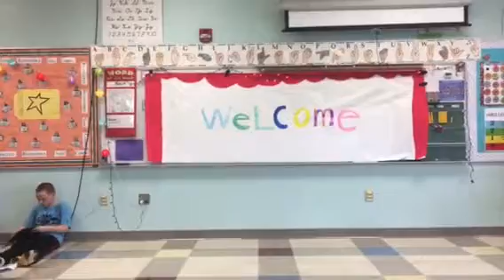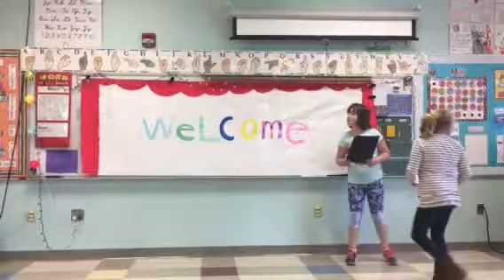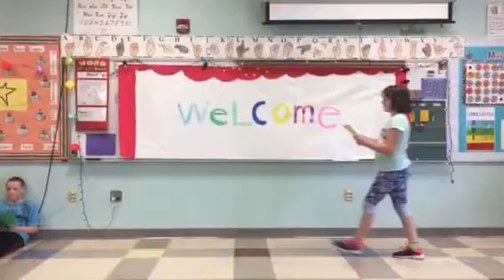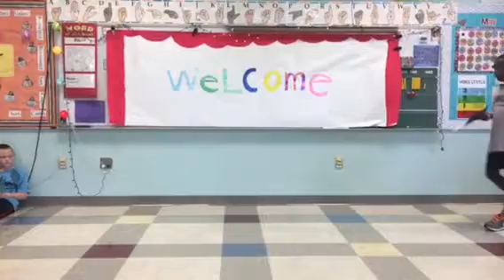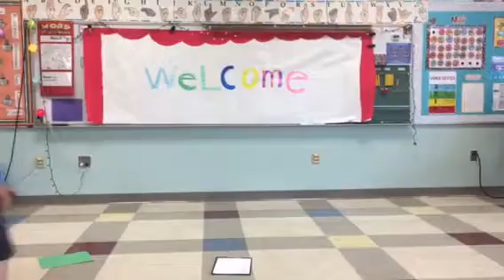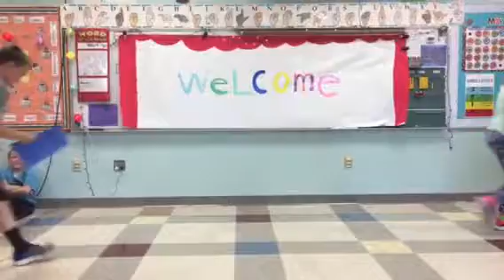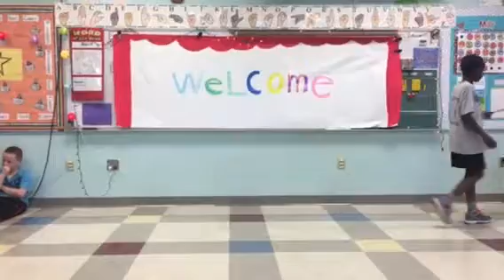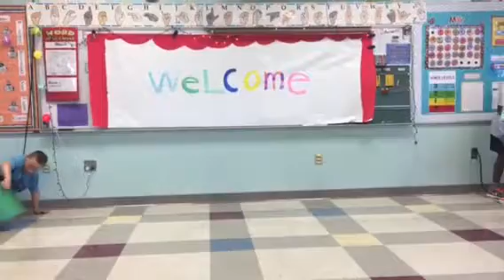2017 Poetry Theater: Part 1